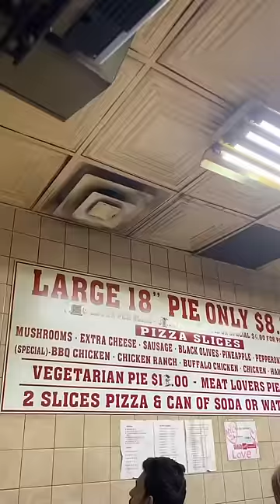Pizza für 99 Cent!!